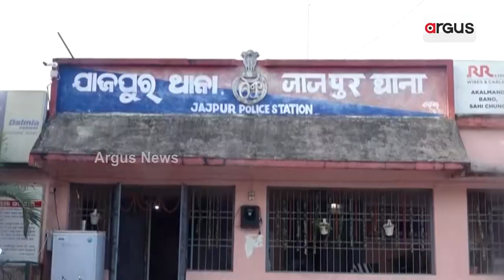ବେଆଇନ ବାଲି ଚାଲାଣକୁ ବିରୋଧ କରିବାରୁ ଆକ୍ରୋଶମୂଳକ ଗିରଫଦାରୀ || Sand Loot || Jajpur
ଯାଜପୁର ତହସିଲ ଅନ୍ତର୍ଗତ ବୁଢା ନଦୀର ବନ୍ଧମୁଣ୍ଡା ଓ କମଳପୁର ଘାଟରୁ ବେଆଇନ୍,ବେଧଡକ ଭାବେ ଚାଲିଛି ବାଲି ଲୁଟ୍ । ମେସିନ ସାହାଯ୍ୟରେ ଉତ୍ତୋଳନ କରାଯାଇ ପ୍ରତିଦିନ ଶହ ଶହ ଟ୍ରିପ ବାଲି ବେଆଇନ ଭାବେ ଚାଲାଣ ହେଉଛି